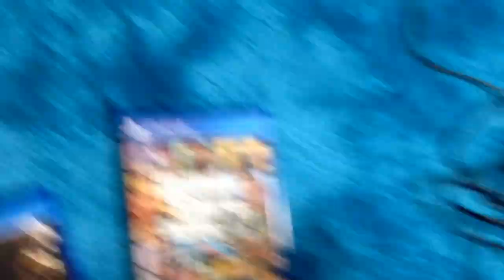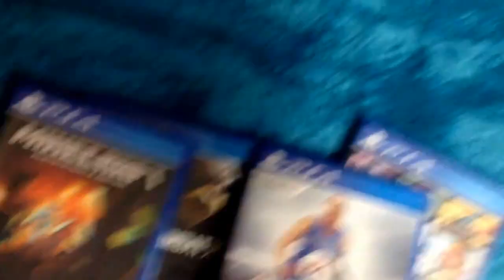jor lew face surprise and bo3 gameplay soon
this is what I like look!